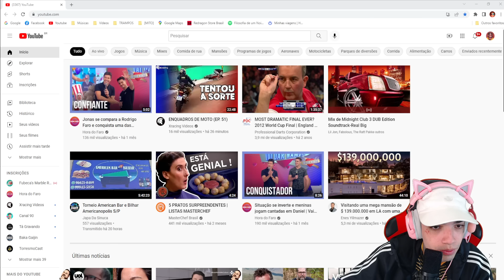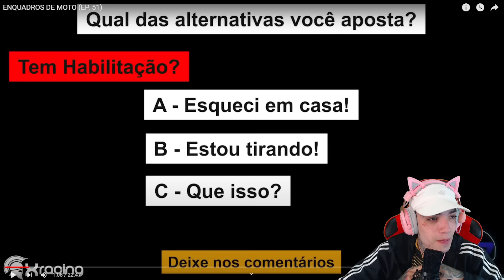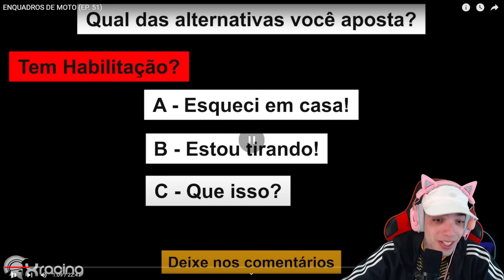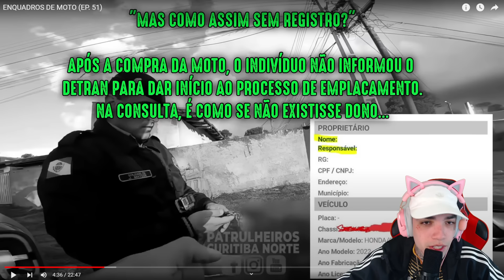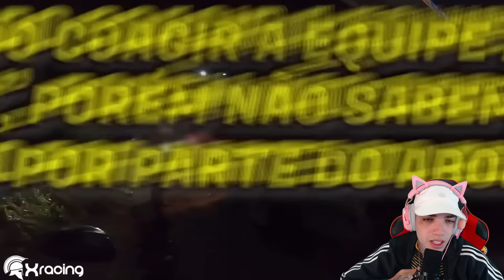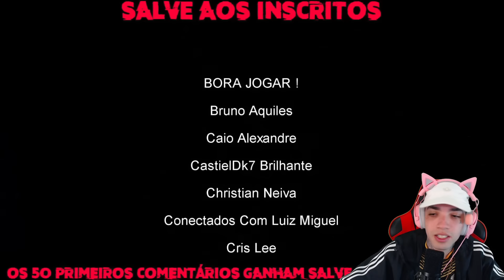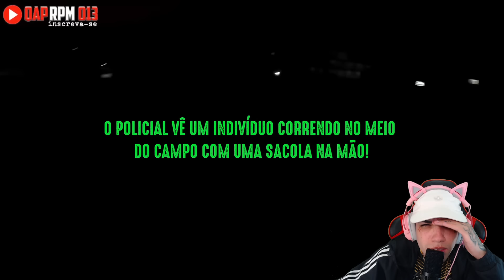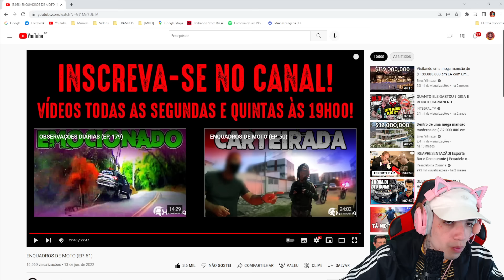Gabriel reage: ENQUADROS DE MOTO (EP. 51)